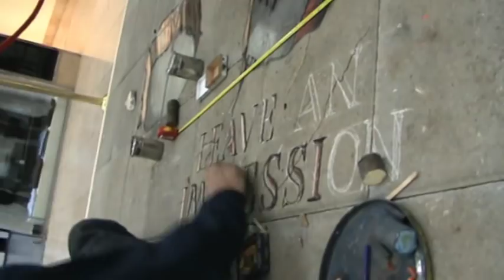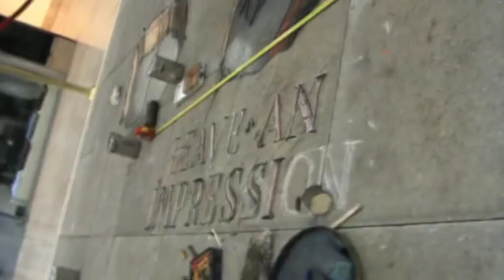Julian Beever in Sofia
The world famous 3D artist Julian Beever came in Sofia to create his interpretation of the 100 years old Ballantine's Finest bottle.